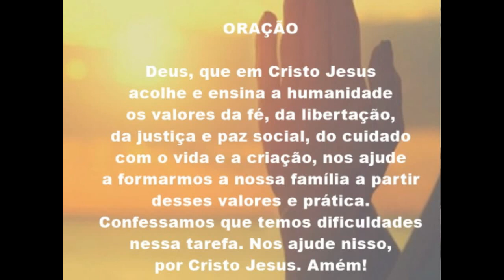Família e fé (2 Timóteo 2.5)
Oração diária 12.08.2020. Pela oração Deus nos fortalece e renova. A IECLB propõe que o povo de Deus ore unido às 7h ou às 19h. A motivação para a oração de hoje é feita pelo Missionário Felipe Milani, Comunidade CELVA, Valinhos, SP. Tema: Família e fé (2 Timóteo 2.5).